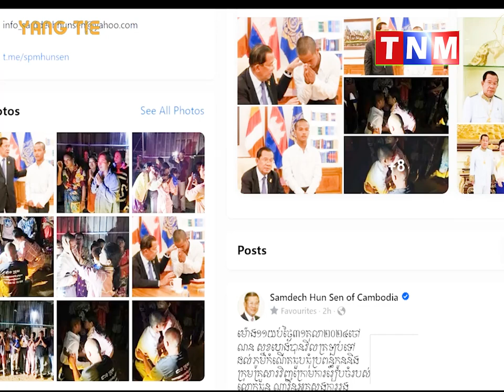សម្តេចតេជោ ហ៊ុន សែន អរគុណដល់គ្រប់តួអង្គពាក់ព័ន្ធដែលបានចូលរួមដោះស្រាយបញ្ចប់វិវាទរវាងកម្មករណន សុខហេង